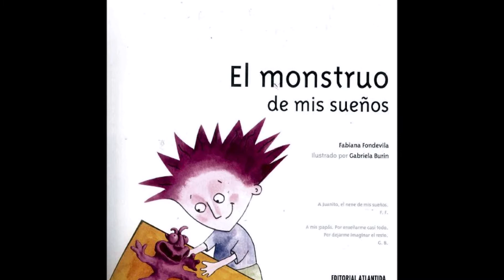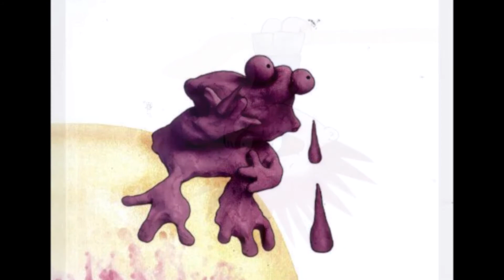El monstruo de mis sueños